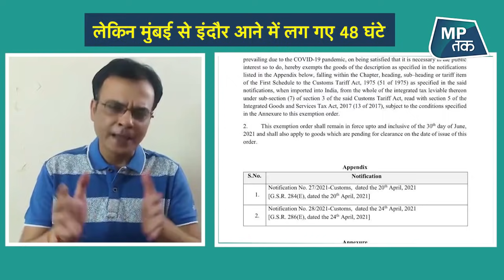नीदरलैंड से 24 घंटे में मुंबई पहुंची मदद लेकिन मुंबई से इंदौर आने में लग गए दो दिन ! | MPTak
ऑक्सीजन कंसंट्रेटर 24 घंटे में नीदरलैंड से भारत पहुंच गए लेकिन इन्हें मुंबई से इंदौर लाने में 48 घंटे का समय लग गया. ऑक्सीजन कंसंट्रेटर लाने के लिए तीन लाख रुपये का टैक्स भी भरना पड़ा और एक हजार रुपये रिश्वत भी देनी पड़ी.